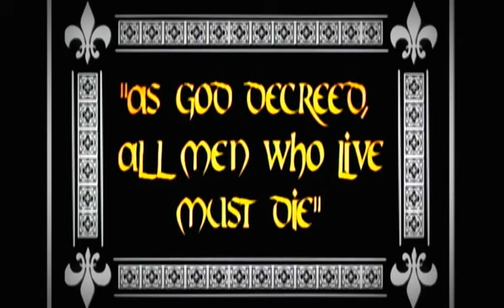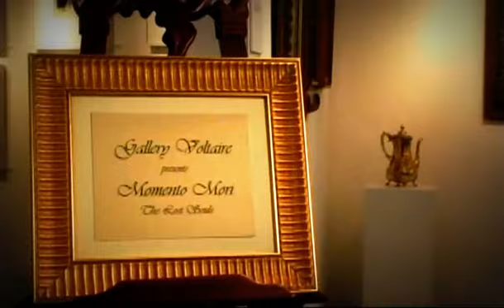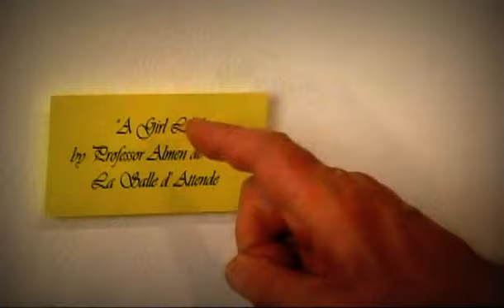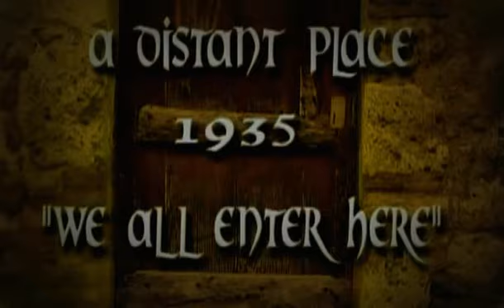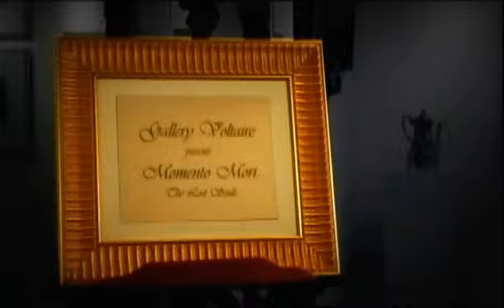"The Waiting Room" (2005)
What becomes of our soul in the afterlife? Can we ever reunite with our deceased loved ones? And who is Allmen de Cease, the caretaker of The Waiting Room?  This short was an Official entry in Shriekfest Film Festival (2006)